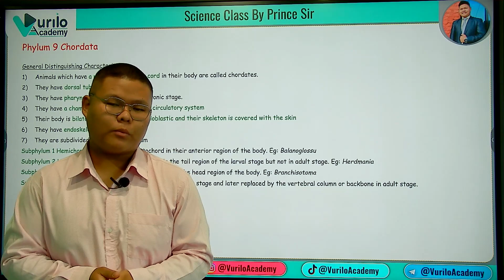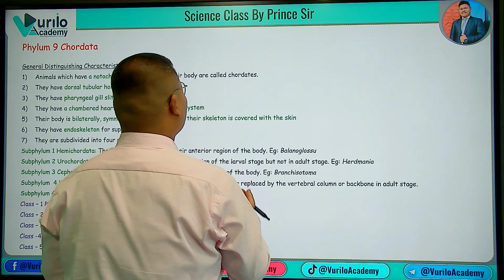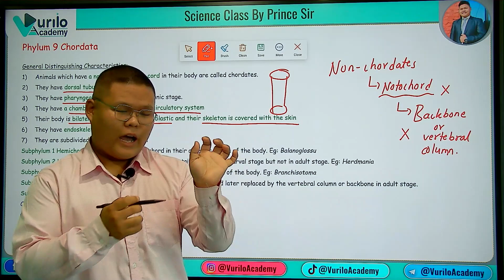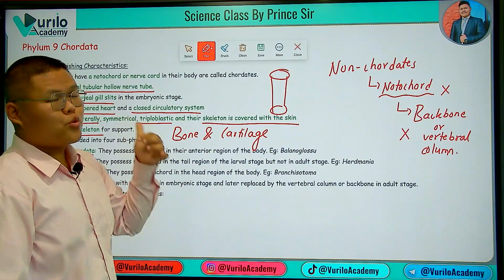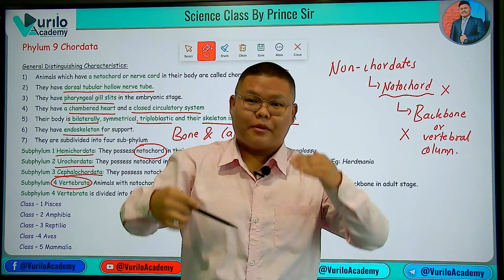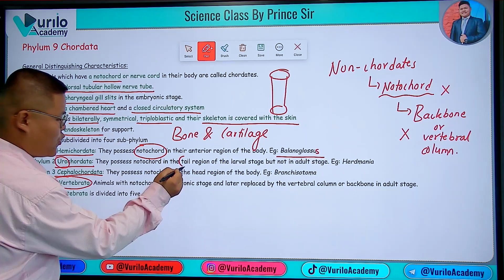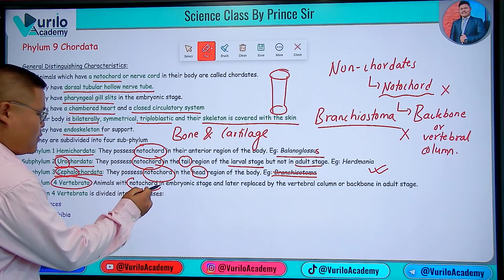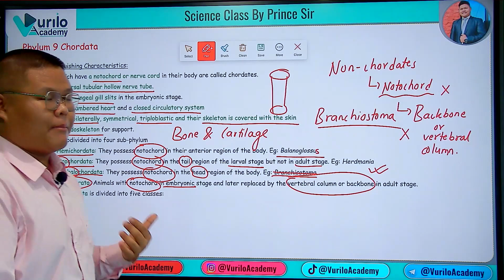📖🔥 Phylum 9 - Chordata || Class -10 SEE || Science and Technology || Based On New Syllabus